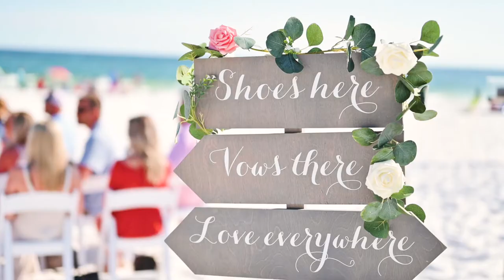Ft. Walton Beach wedding video highlight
Ashton and Graham got married beachside at Angler's Beachside Grill in Fort Walton Beach, Florida